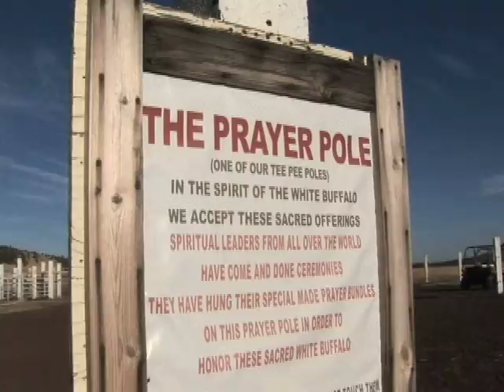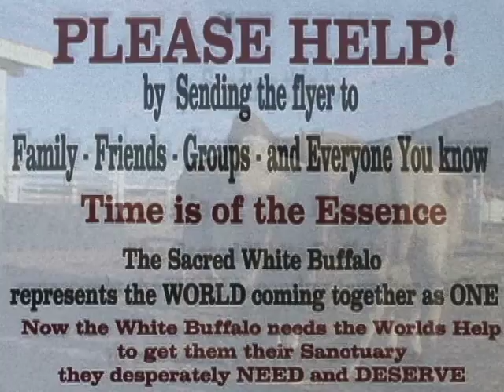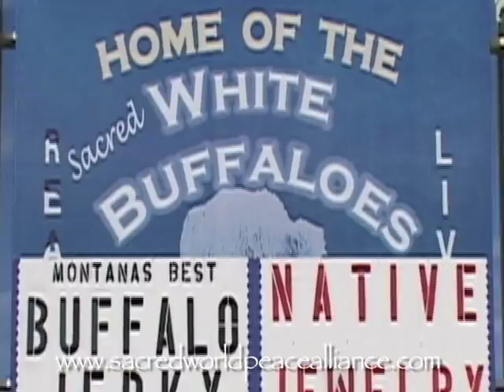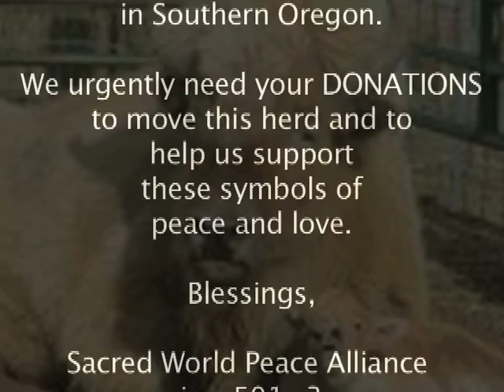Here & Now— The Call of the White Buffalo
The White Buffalo urgently need your to move to their new sanctuary in Southern Oregon! Dena Riley, custodian of the Sacred White Buffalo has devoted her life to caring for these special animals. Dena cannot do this alone—at 8,000 feet on the flanks of the Sacred Mountain of the West, and she needs our help to move the herd to greener pastures.